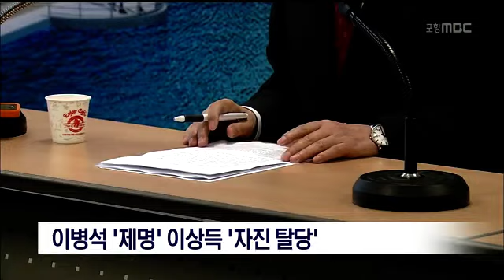[포항MBC뉴스]MBC 이브닝뉴스